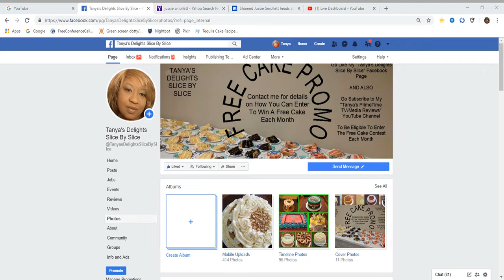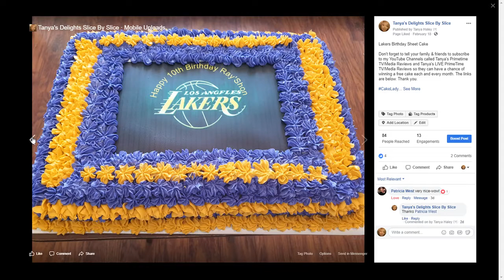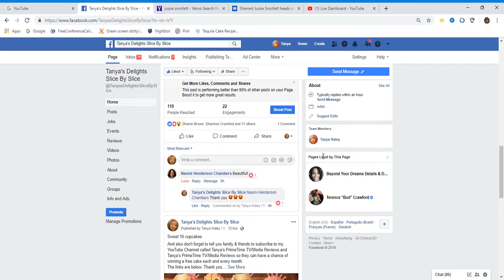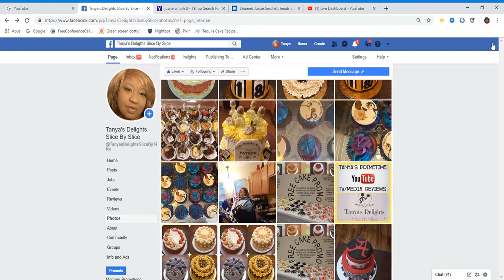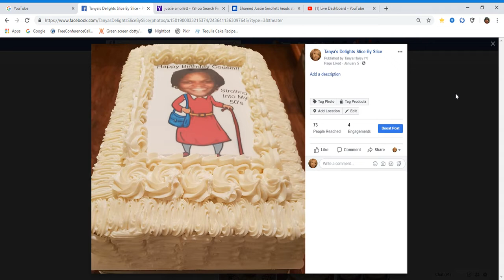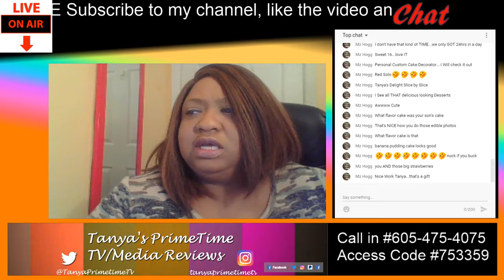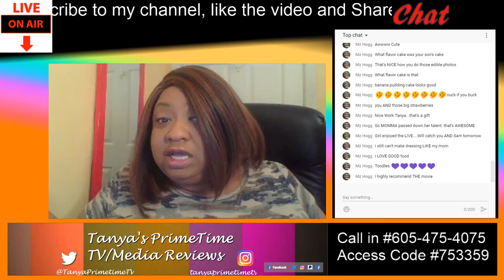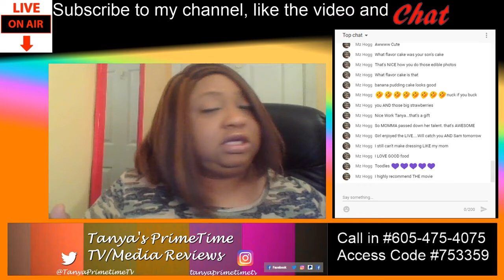Jussie Smollett Charged With a Class 4 Felony for Falsifying a Police Report! What's Next????